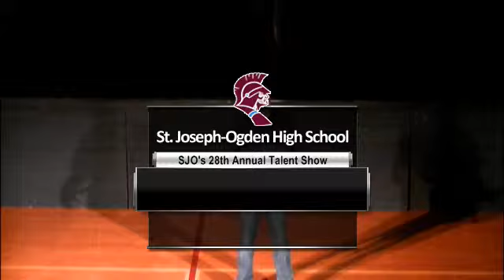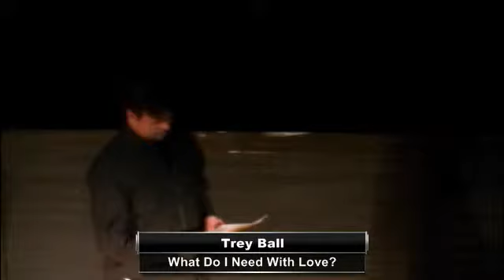SJO Talent Show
Tune in Sunday, January 20, at  3:30 PM EST to see Drama & Group Interpretation LIVE at Saint Joseph-Ogden High School - Auditorium, Saint Jospeh, Illinois.

Participants
St. Joseph-Ogden High School

Produced By St. Joseph-Ogden